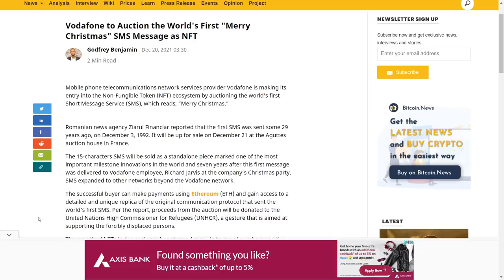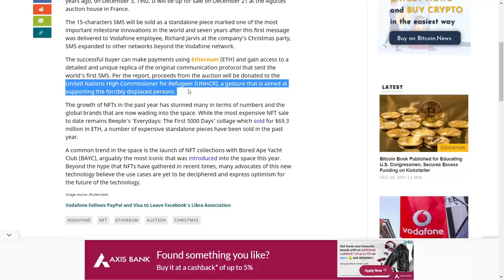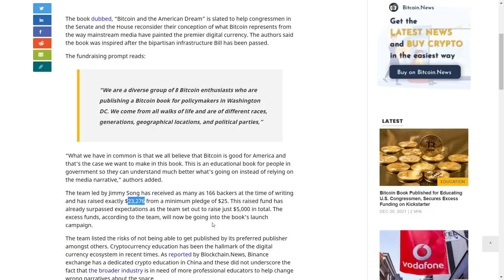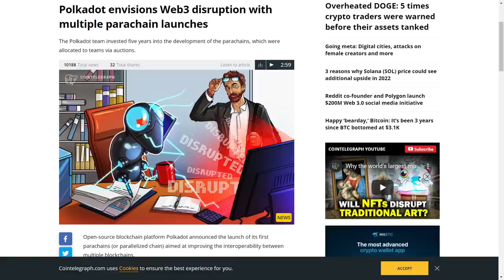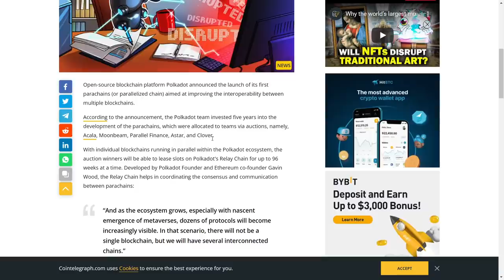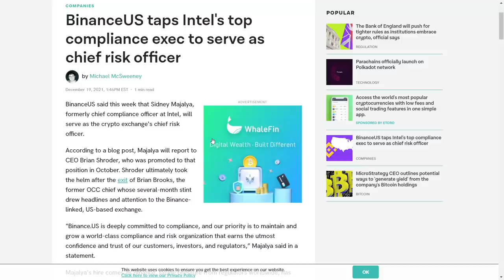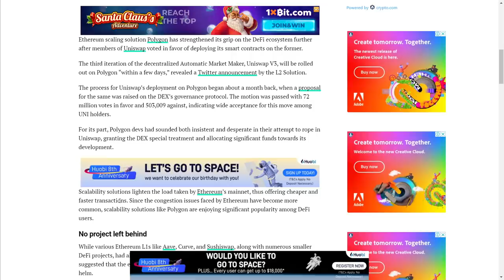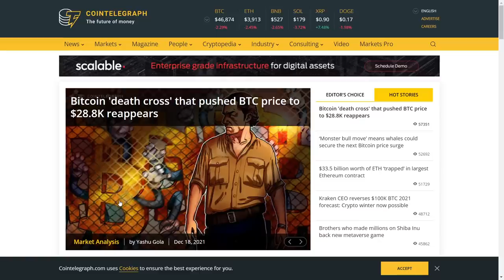BIG News Update for these Alts can take them on New Highs | Crypto World News in Hindi - SmartViewAI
The generic market recommendations provided by us are based solely on our personal judgment and should be considered as such. You’re advised to enter into any transactions relying on your OWN judgment. Any opinions, news, research, analyses, prices, or other information contained on this channel are provided as general market commentary, and do not constitute an investment advice. All information contained herein should be independently verified and confirmed. We are not register anywhere. We do not accept any liability for any loss or damage whatsoever caused in reliance upon such information or services. Please be aware of the risks involved with any trading done in any financial market. Do not trade with money that you cannot afford to lose.